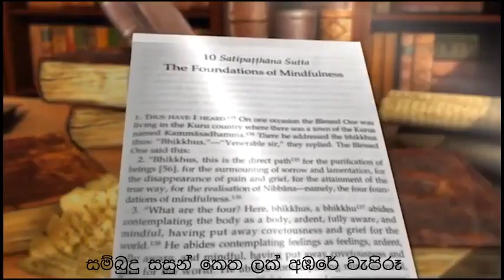Ven U Dhammajeewa Thero - 70 Birth Day | ධම්මජිව හිමි උපහාර ගීතය | Jananath Warankagoda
සම්බුදු සසුන් කෙත ලක් අඹරේ වැපිරූ
දැල්වෙන එළිය වැඩි තරුවකි එහිමි ගරූ
සංසාරයට කෙළවර මඟ දෙසන යුරූ
දම්ජිව් හිමිගෙ ගුණ කීමට නැත අකුරූ
දම්ජිව් හිමිගෙ ගුණ හඳුනා නැත අකුරූ

සැරියුත් සමිඳු සිහි කරවන කුළුණු ගුණේ
පිළිවෙත් පුරන හිමි ගුණ විනිවිදව දැනේ
ගෙවුනත් වසර හැත්තෑවක් දිවි ගමනේ
තවමත් සසුන වෙත වීරිය නැත සිඳුණේ

සතියෙන් අපේ මතු පරපුර සුසර කර
හිමියන් වඩින පෙරමඟ සුබ ලකුණු තිර
බැතියෙන් කරට ගමු සතිපාසලේ බර
සතියෙන් මැකේවා මුළු ලොව භව අඳුර.

සතිපාසල පදනමේ නිර්මාතෘ වන නිස්සරණ වන ආරණ්‍ය සේනාසනයේ ප්‍රධාන කම්මට්ඨානාචාර්‍ය අතිපූජ්‍ය උඩඊරියගම ධම්මජීව ස්වාමීන් වහන්සෙගේ 70 වෙනි උපන්දිනය වෙනුවෙන් නිර්මාණය කරන ලද මේ ගීතය, ලොව පුරා විසිරී  සිටින සතිපාසල් අනුග්‍රාහකයින් සහ සති දරුවන් වෙනුවෙන් ගෞරවනීය ස්වාමින් වහන්සේට පාද නමස්කාරයෙන් යුතුව පූජාකරමි. ඔබ වහන්සේ නිදුක්, නිරෝගී වේවා. දීර්ඝායුෂ ලැබේවා. හැකි ඉක්මනින් මේ බියකරු සසර කෙළවර කිරීමට ශක්තිය, ධෛර්යය ලැබේවා.
රාජිකා අගම්පොඩි
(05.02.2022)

Artist : Visharadha Jananath Warakagoda
Lyrics : Rajika Harshani Agampodi

Digital Recorded Mixed and Mastered at J W Percussion House Studio

Video edited by Lal Shantha